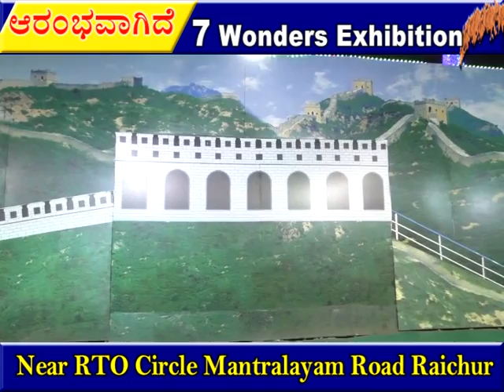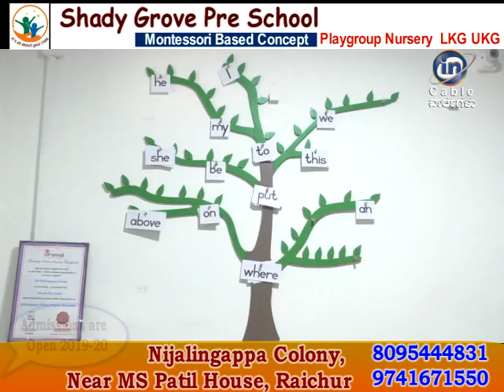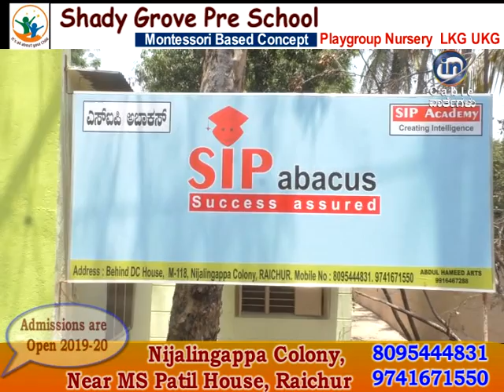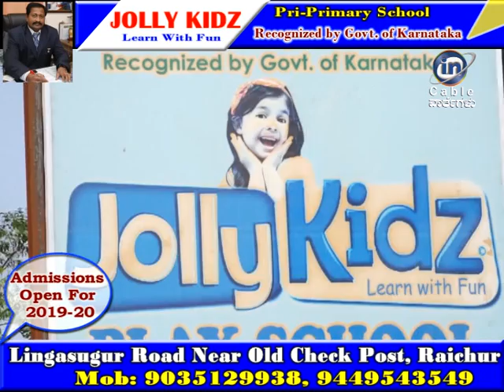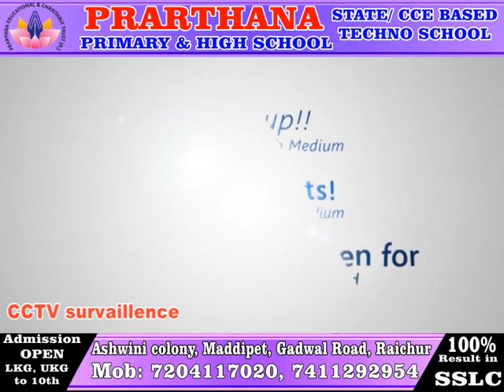IN CABLE NEWS RAICHUR 19-4-2019